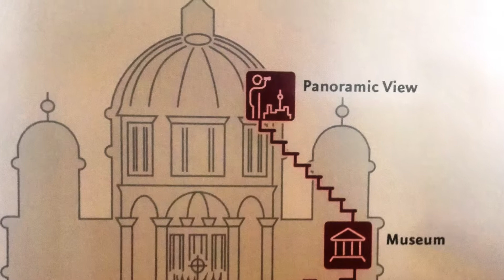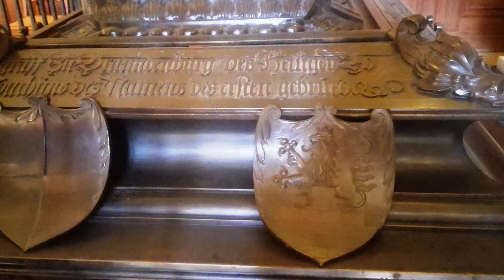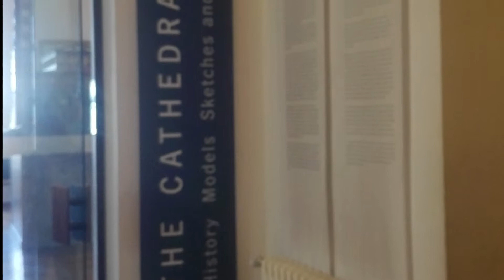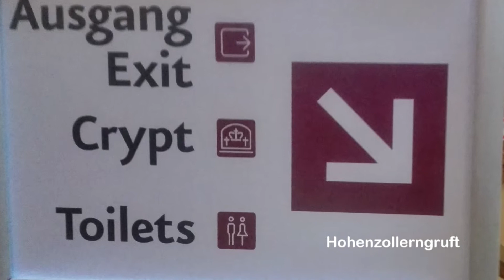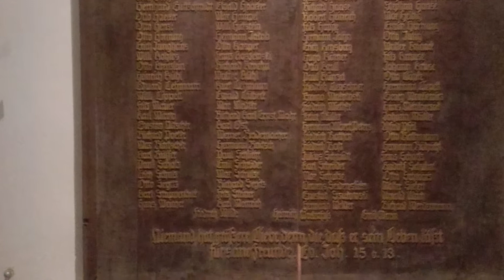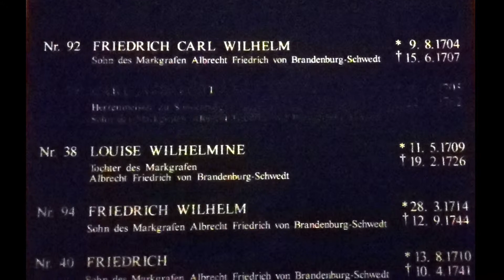BERLÍN. Berliner dom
El edificio fue construido entre 1895 y 1905. El lugar donde se encuentra este edificio lo ocupaba anteriormente una catedral barroca construida por Johann Boumann culminada en 1747 y posteriormente remodelada en 1822 por el arquitecto berlinés Karl Friedrich Schinkel en estilo neoclásico.